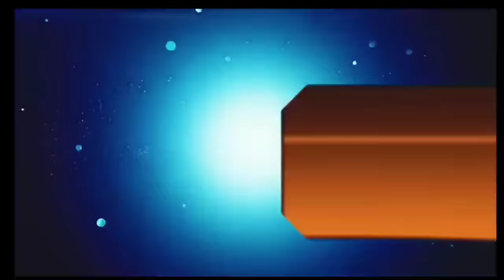आज 26 जनवरी 2024 झारखंड की ताज़ा ख़बर ! सुबह - सुबह की बड़ी ख़बर ! Jharkhand News ! Ranchi Jharkhand